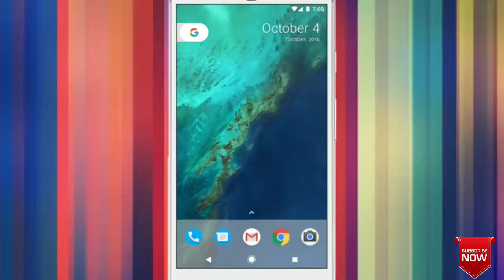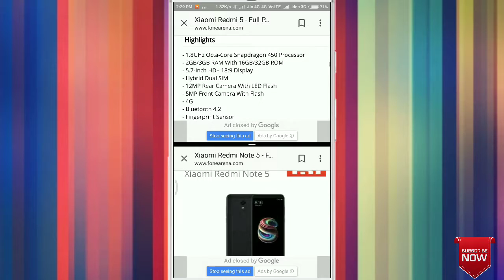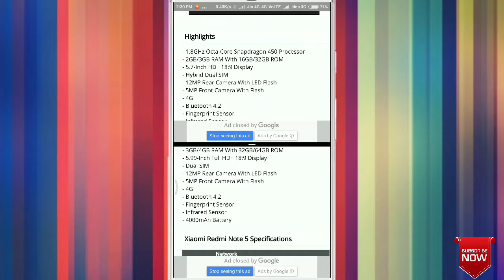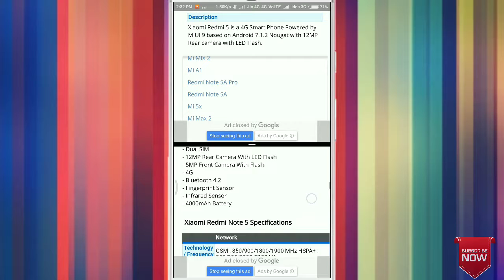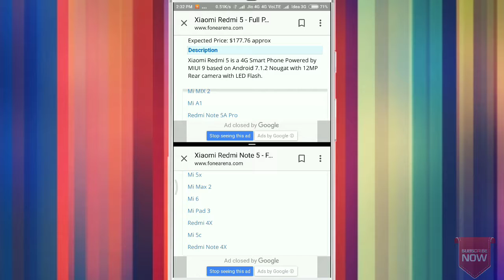Xiaome Redmi 5 VS Xiaome redmi note 5 | My Opinions 🔥🔥|who is best | by smart tech & tips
Hello guys

• Xiaome Redmi 5

Highlights

- 1.8GHz Octa-Core Snapdragon 450 Processor

- 2GB/3GB RAM With 16GB/32GB ROM

- 5.7-Inch HD+ 18:9 Display

- Hybrid Dual SIM

- 12MP Rear Camera With LED Flash

- 5MP Front Camera With Flash

- 4G

- Bluetooth 4.2

- Fingerprint Sensor

- Infrared Sensor

- 3300mAh Battery

• Xiaome redmi note 5

Highlights

2GHz Octa-Core Snapdragon 625 Processor

- 3GB/4GB RAM With 32GB/64GB ROM

- 5.99-Inch Full HD+ 18:9 Display

- Dual SIM

- 12MP Rear Camera With LED Flash

- 5MP Front Camera With Flash

- 4G

- Bluetooth 4.2

- Fingerprint Sensor

- Infrared Sensor

- 4000mAh Battery

Thanxs.